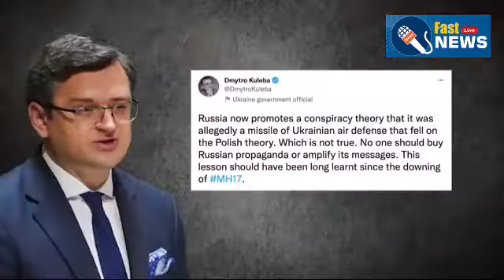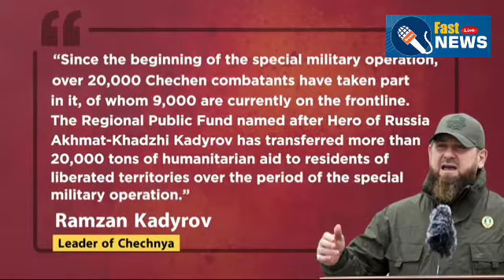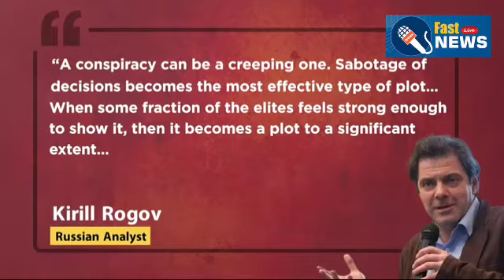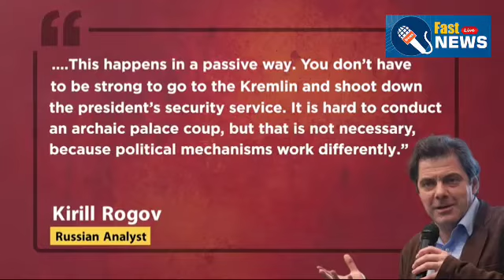“Ukraine Shelled Belgorod” l “73 Russian Missiles Downed” l Kyiv Fired Missile That Hit Poland?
Kadyrov's Battle Plea To Russian Muslims Amid Heavy Fighting In Ukraine, Top Putin Aide in Iran
Russia Kills 110 Ukrainian Troops, Kyiv Rules Out Talks With Putin, “Iran’s Missiles In Crimea Soon”
Russia-Ukraine War l Putin’s Air Force Uses Su-35, Su-30SM Fighters In Tandem To Hit Kyiv’s Jets
Soviet Tanks, HAWK Missiles & More l Can US’ Latest Arms Cache Help Ukraine Push Back Putin’s Army?
Russia-Ukraine War l Zelensky’s Forces To Deploy ‘Shahed Catchers’ To Down Putin’s Kamikaze Drones
Anti-war protests have erupted across Russian cities after Vladimir Putin announced a partial mobilisation in Russia. Large groups were seen chanting ‘no to war’ and ‘no to mobilisation’ as police violently broke up apprehended the demonstrators. According to the Russian human rights group OVD-Info, more than 1,000 people have been arrested across the country.  In an anticipated TV address early on Wednesday, the Russian president announced a partial mobilisation and also threatened nuclear retaliation, saying ‘we will use all the means at our disposal’. His speech came after a rapid reversal in the Kharkiv region, where Ukraine has rolled back Russian forces claiming to have retaken control of the entire province ‘I’d rather leave than fight’: Russians react to Putin’s draft Vladimir Putin announces partial mobilisation of Russian troops for Ukraine – video Ukraine war live: Biden accuses Putin of causing ‘brutal, needless’ war; anti-war protesters detained across Russia

Speaking at the UN general assembly for the first time as US president, Joe Biden said Russia's war on Ukraine was about 'extinguishing Ukraine’s right to exist as a state'. Biden's speech comes as Putin announced partial mobilisation in Russia and signalled his willingness to use nuclear weapons. We will stand in solidarity with Ukraine who will stand in solidarity against Russia’s aggression, period.' Joe Biden speaks at UN amid fears Russia could use nuclear weapons in Ukraine – live

ukrainian news

ukrainian national anthem

ukrainian news today

ukrainian neymar

ukrainian news hindi

ukrainian nightlife

ukrainian news telugu

ukrainian news channel

ukrainian news live hindi

ukrainian now

ukrainian news live today

ukrainian news tamil

ukrainian news today hindi

ukrainian now situation

ukrainian war news

ukrainian war today

ukrainian war song

ukrainian war footage 2022 today

ukrainian war latest news

ukrainian war live

ukrainian war updates

ukrainian war map

ukrainian war news today

ukrainian war news live

ukrainian war update today

ukrainian war latest

ukrainian war with russia

ukrainian war status

russia

russian made

russian song

russia news

russian made song

russian revolution class 9

russian sleep experience

russian revolution

russia vs ukraine war update in hindi

russia vs ukraine war update telugu

russia vs ukraine war update tamil

russia vs ukraine live

russia vs ukraine latest

russia vs ukraine war update live hindi

russia vs ukraine war update today

russia vs ranu ranu

russia vs ukraine war update malayalam

russia vs ranu ranu dj song